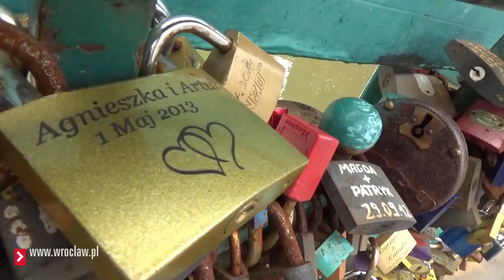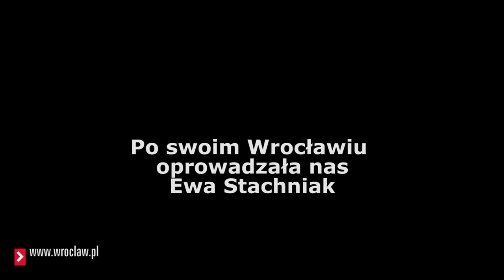Spacer po Wrocławiu z Ewą Stachniak